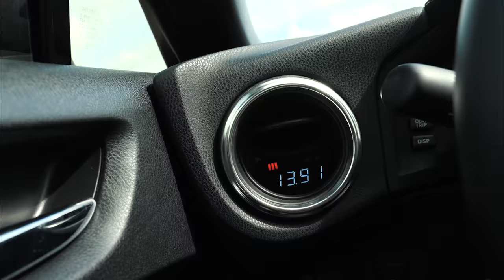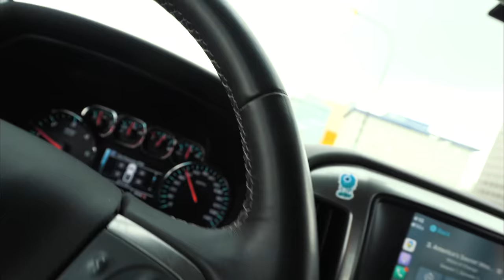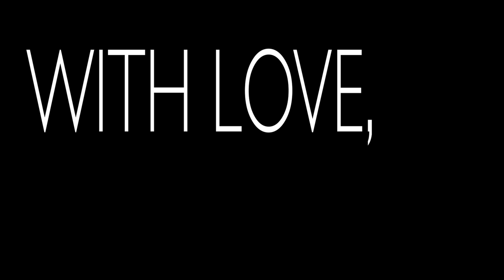i didn't think we'd get to fly..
Florida man logic prevails. FPV kwad ripping ensues.

--- Drone Gear ---

Tools & Other Gear:
Torvol Backpack
TS100 Soldering Iron
Electric Screwdriver

--- Vlogging Gear ---

LUMIX G9
Wide Angle Lens
Daily Lens 12-35 f/2.8
25mm Prime Lens